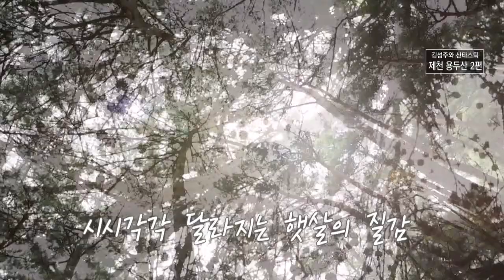🌲4. 제천 용두산🌲 흙길 많은 용두산은 달리기가 제격❗ 안전하게 즐기는 트레일러닝 👣같이 걸어요👣┃[김섬주와산타스틱]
등산 에반젤리스트 김섬주가
충북의 명산을 찾아 소개하고 산에 대한 새로운 감성과 경험을 전파합니다.

❗ 본 프로그램은 2018년에 촬영하였습니다 ❗

월~금 오전 08:30 ~ 09:30